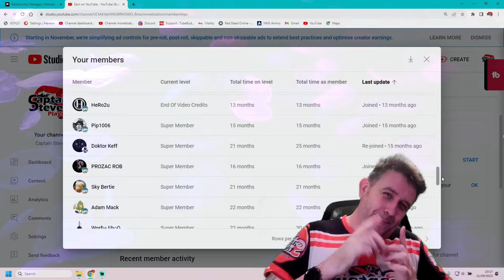Starfield - Moon Luna - Sol System - 100% Survey Guide - Captain Steve